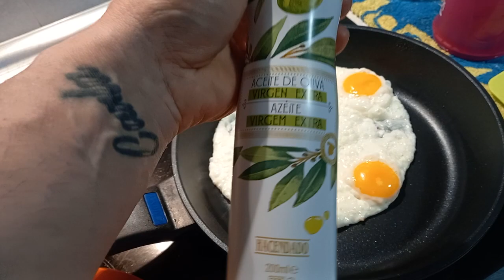LA MEJOR SARTEN PARA HACER HUEVOS A LA PLANCHA